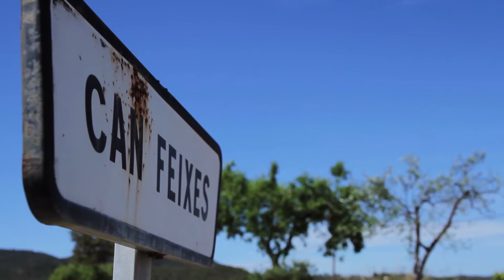Can Feixes - Beemflights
Bodega Can Feixes, unique winery in Catalonia producing excellent wines and cava under the names Can Feixes respectively Huguet